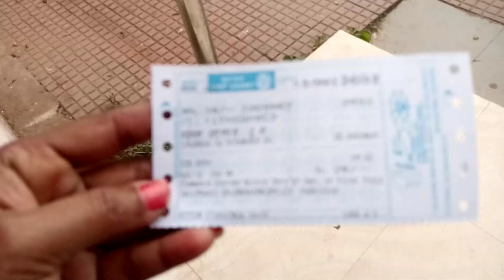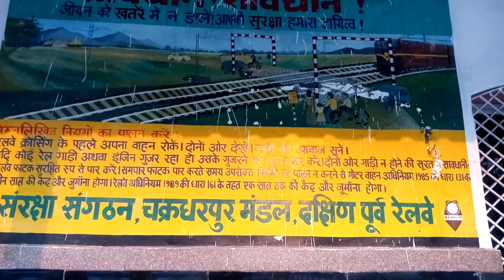आज चाईबासा में🍀 ll DIKSHAA KUNWAR ll DK111